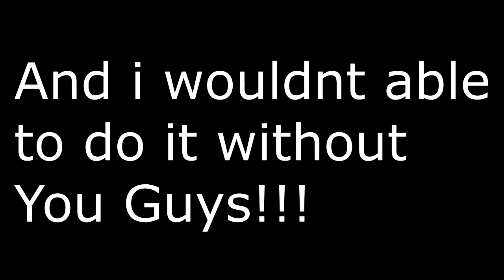Im A F*king YouTube Partner!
Hello mates its arbaaz again today i want to share somthing very exciting! im a bloody youtube partner and i couldnt do this without u guys! Thanks alot Mates!